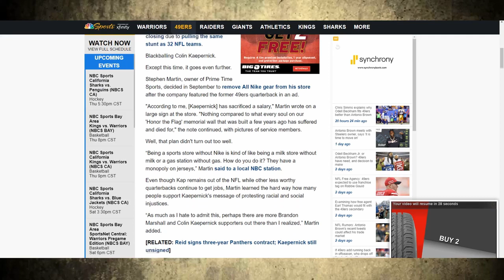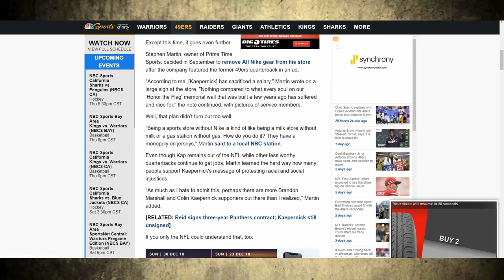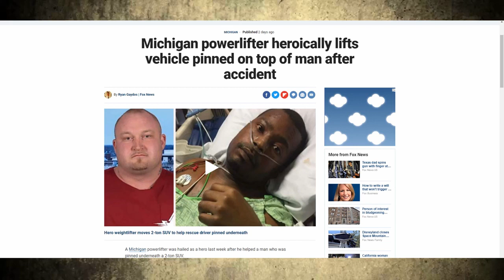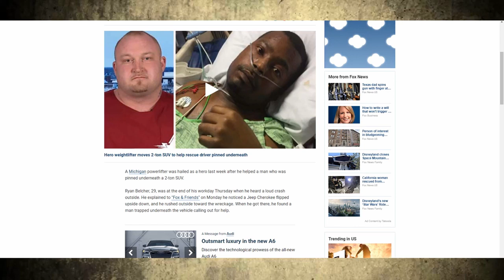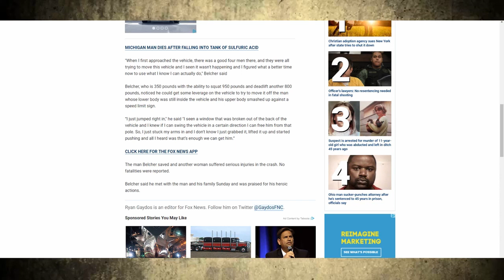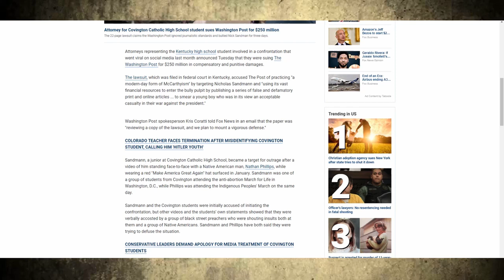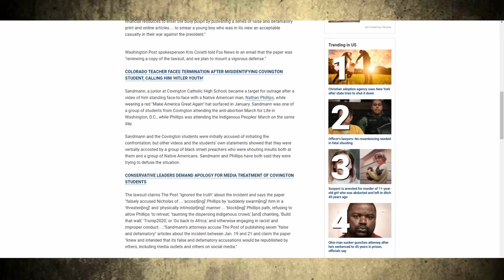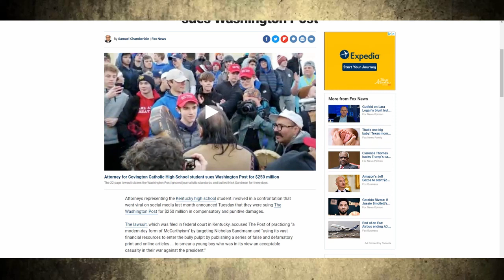POWERLIFTER SAVES MAN STUCK UNDER CAR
Behold, social media links!